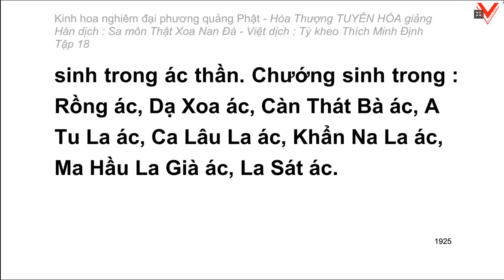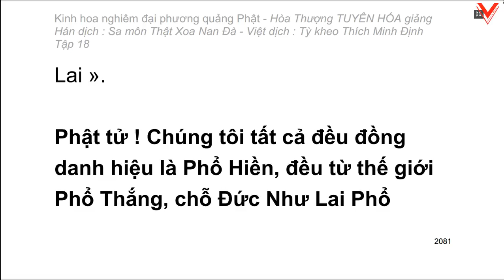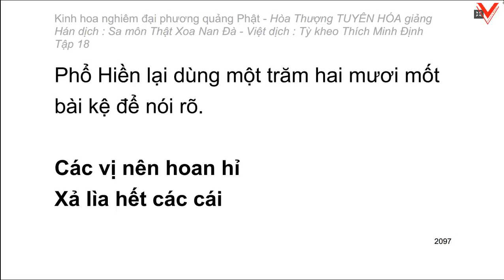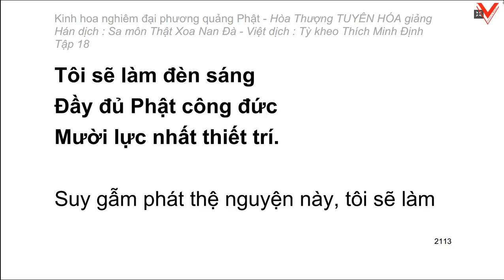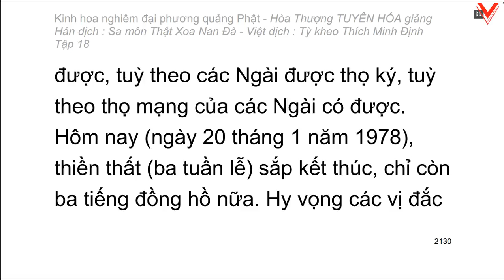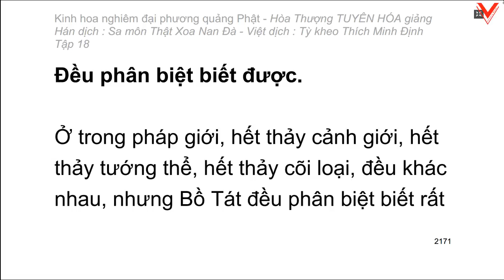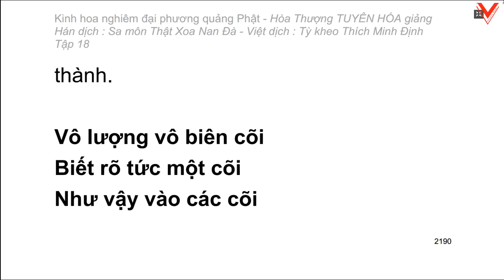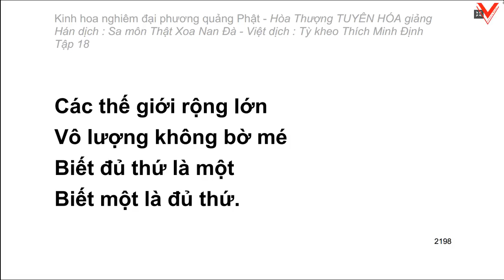Kinh hoa nghiêm - hoà thượng Tuyên Hoá giảng giải - Tập 18/25 (tiếp theo)